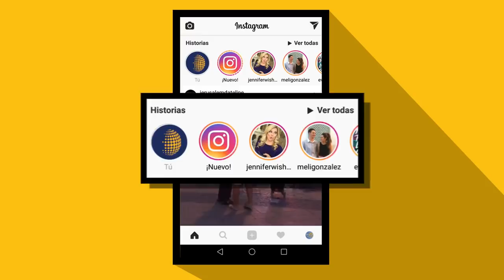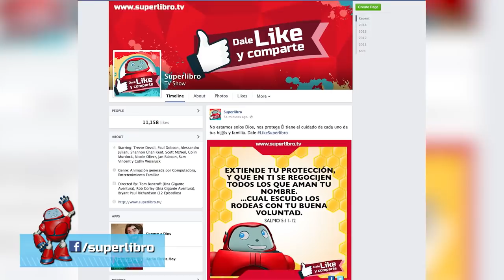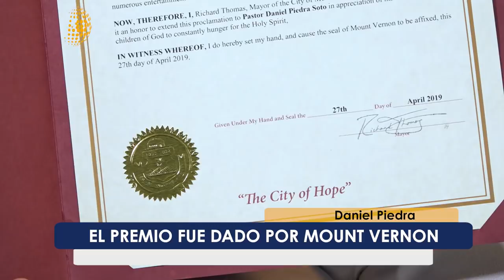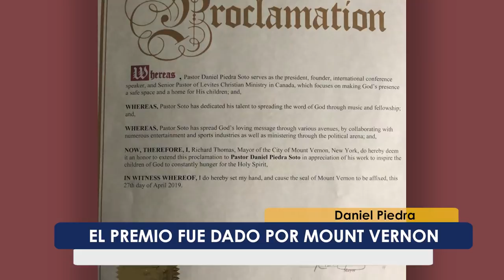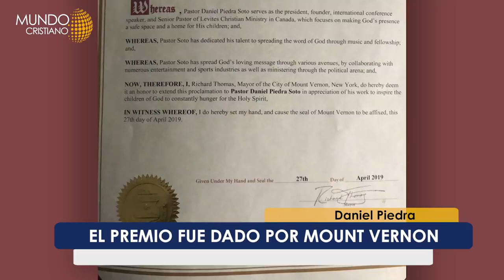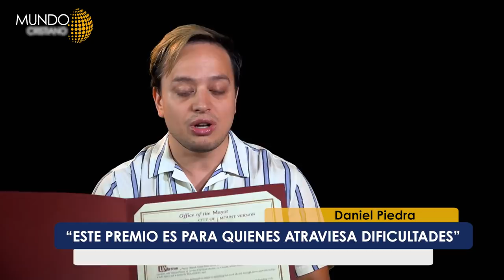Palabra de Dios a lugares desconocidos. Evangélicos en cotra de juicio político